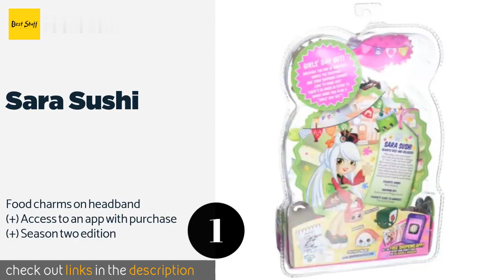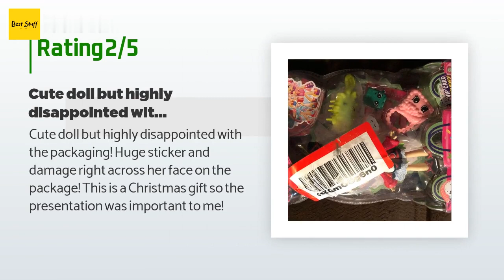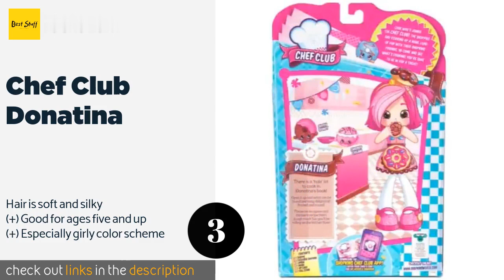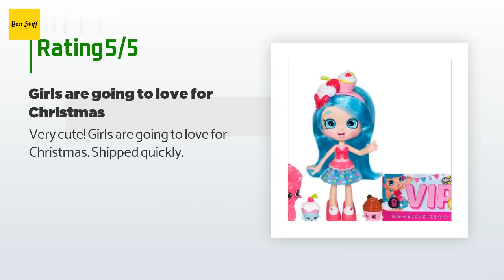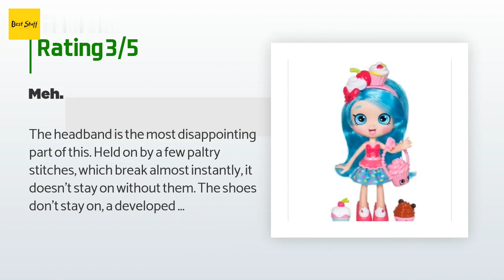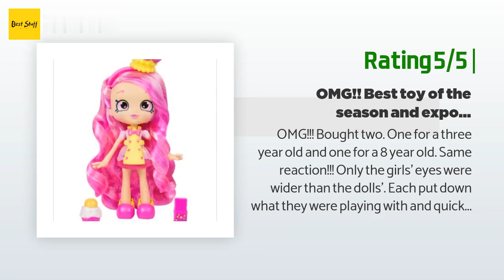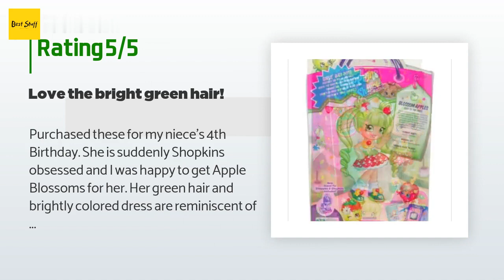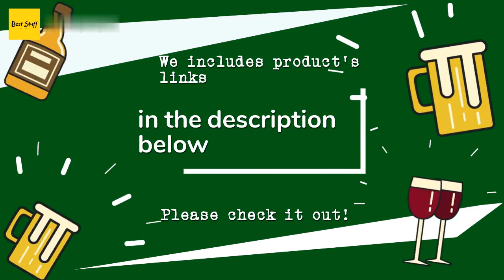🌵7 Best Shopkins 2020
1 - Sara Sushi:
✅ Amazon US
🌏 Amazon International

2 - Polli Polish:
✅ Amazon US
🌏 Amazon International

3 - Chef Club Donatina:
✅ Amazon US
🌏 Amazon International

4 - Shoppies Jessicake:
✅ Amazon US
🌏 Amazon International

5 - Chef Club Bubbleisha:
✅ Amazon US
🌏 Amazon International

6 - Tiara Sparkles:
✅ Amazon US
🌏 Amazon International

7 - Blossom Apples:
✅ Amazon US
🌏 Amazon International

 Portions of footage found in this video are not original content produced by Nana Reviews. Portions of stock footage of products were gathered from multiple sources including, manufactures, respected creators and various other sources.
 "All claims, guarantees and product specifications are provided by the manufacturer or vendor. NANA REVIEWS cannot be held responsible for these claims, guarantees or specifications"